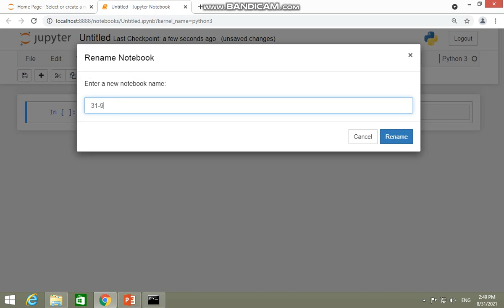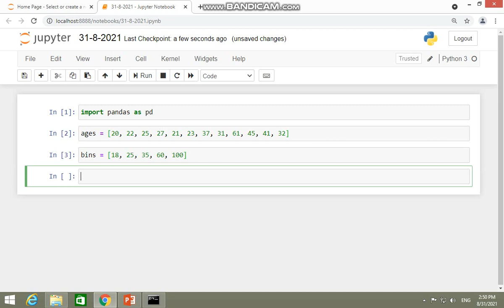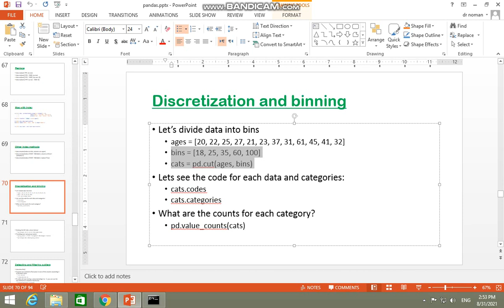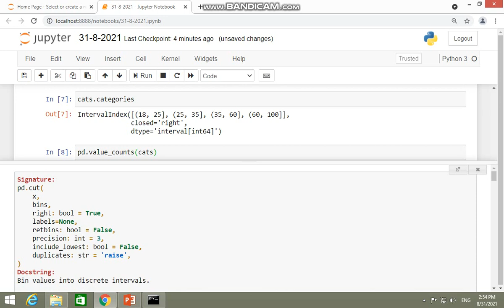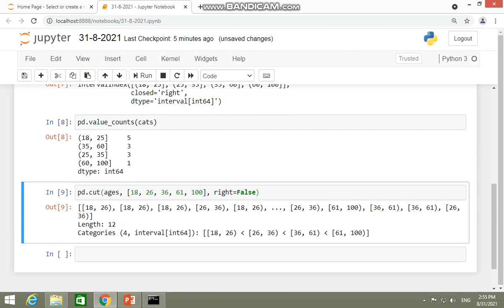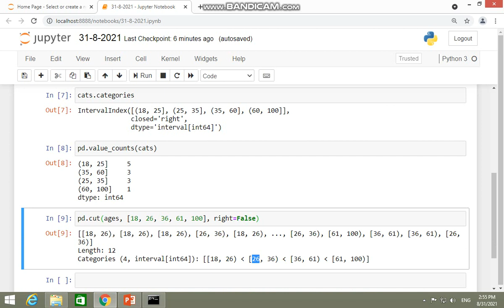112. Discretization and binning in pandas: cut, cats